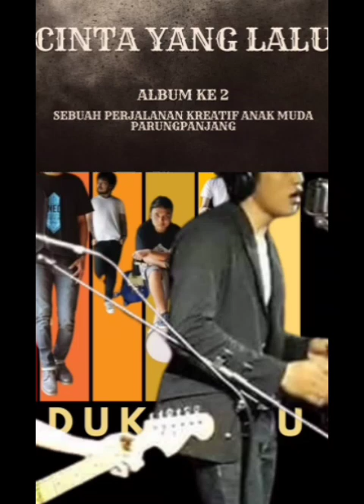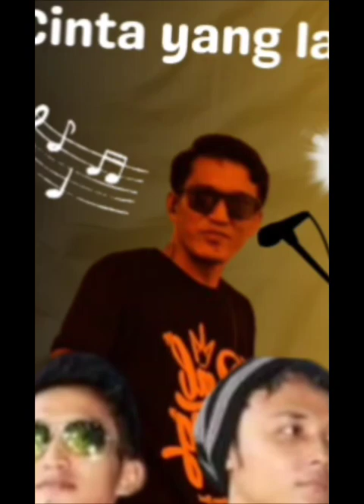MENUJU ALBUM KE 2 SOLOMON BAND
SOLOMON NAND sedang mempersiapkan album ke 2 bertajuk Cinta yang lalu...